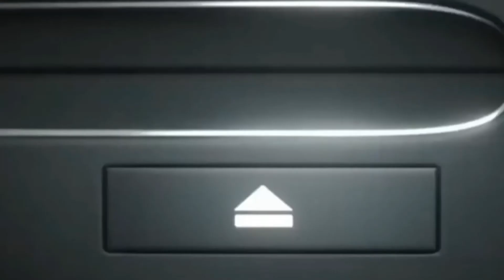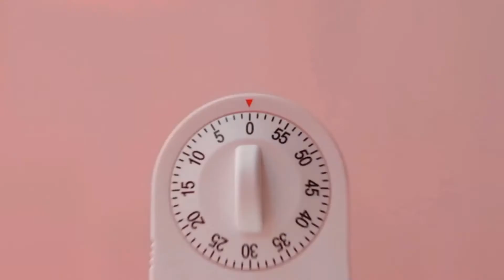What the heck episode 11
Do you ever see something and think. . What the heck?
Well today we look at a few things that I find funny and that made me think what the heck.

Check out the Official Chunckizzle Merch